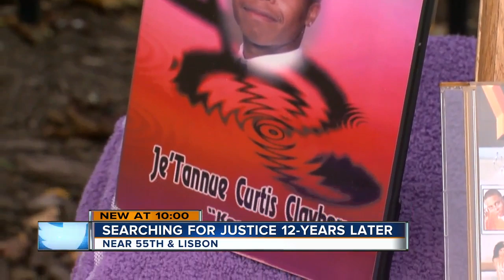Lala Brown and JeTannue Clayborn honored 12 years after a tragedy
Friends and family of two musicians that were tragically killed are still fighting for justice in a case that has remained unsolved for 12 years.